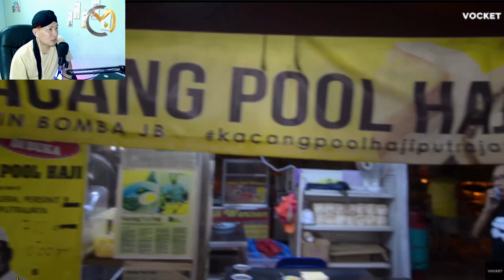💥WOOW ❗❗MAKANAN APAAN INI ?? BARU TAHU...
+ @MORINA REACT
+ @MORINA OFFICIAL
+ @CAKMOJIB NEW
+ @KEBUN CAKMOJIB